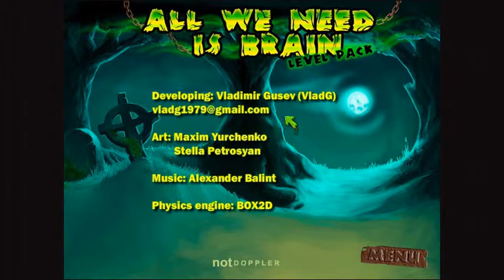Let's Play All We Need Is Brain Level Pack - Blind - Part 1 of 4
Watch me play All We Need Is Brain Level Pack, the third in the zombie themed puzzle game series All We Need Is Brain, made by VladG.
In this game, you return to the swampy graveyard & use brains to lure Zombies out of their graves & to their doom in pools of acid, landmines, gunshots or giant boulders.

This is a legendary project to archive all Flash games and more to preserve them for future generations. Do yourself a favour and check it out.